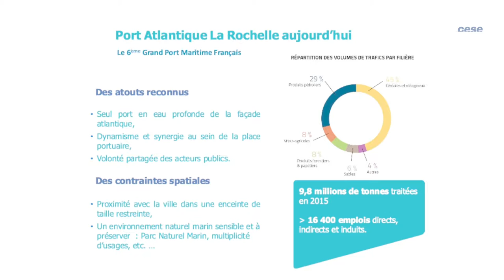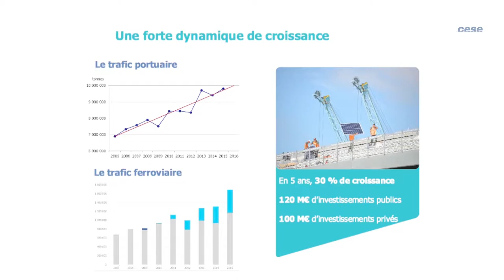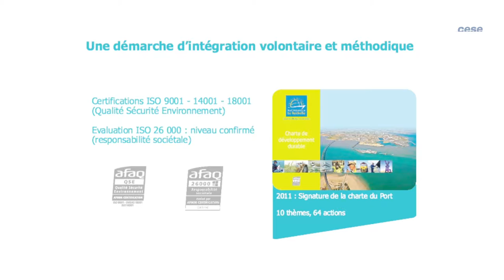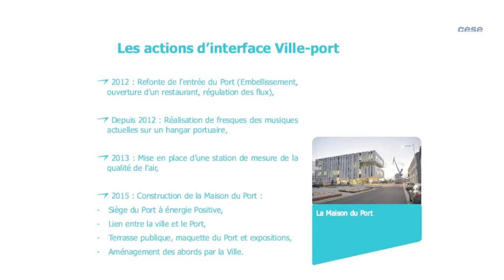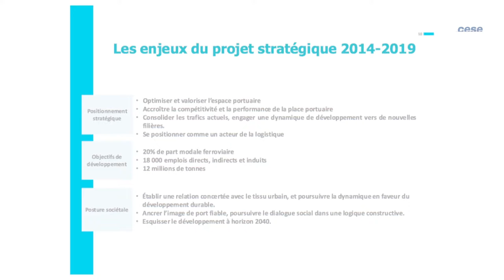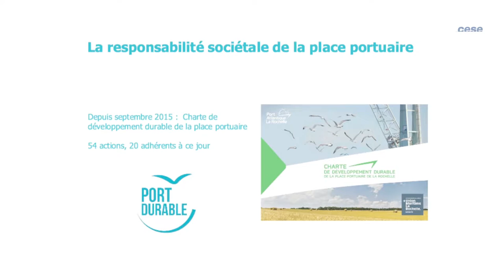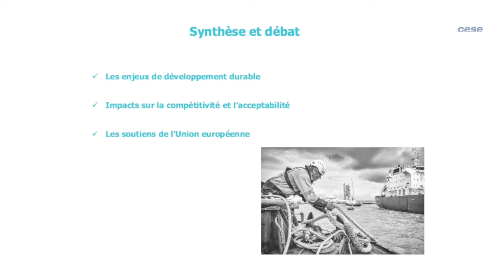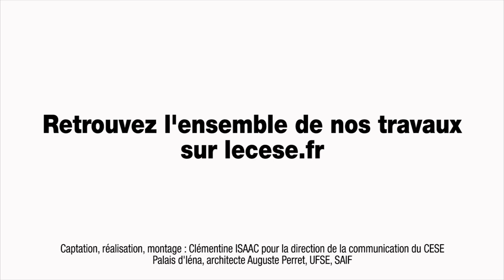Audition de Michel PUYRAZAT (Grand port de la Rochelle) - transport maritime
Audition de M. Michel PUYRAZAT Président du Grand port de la Rochelle, entendu par la Section des affaires européennes et internationales du CESE dans le cadre de la saisine "La politique européenne de transport maritime au regard des enjeux de développement durable et des engagements climat".